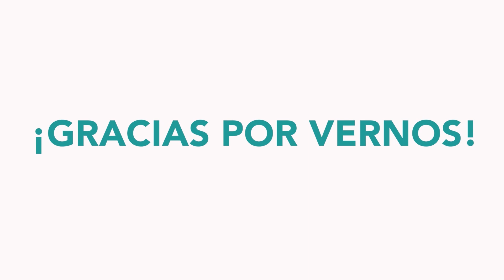TOWNHOUSES CON GRAN PRECIO Y PRONTA ENTREGA🏠| SAUCES DIECISÉIS | CHOLUL | TRES65 Inmobiliaria | 2022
Características:
Dos habitaciones
Cocina con carpintería
Sala comedor corrido
2 Baños completos
1 Medio baño
Jardín interior
Garaje techado

¡Contacto directo al número: 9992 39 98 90!